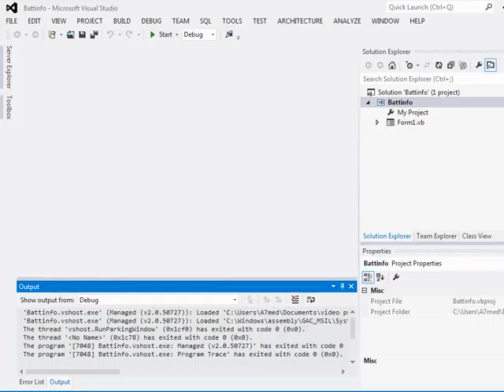Battinfo Battery Info in VB net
The following VB.NET project contains the source code and VB.NET examples used for Battinfo - Battery Info. This Programm shows the charging status of the laptop battery (accu).
The source code and files included in this project are listed in the project files section, please make sure whether the listed source code meet your needs there.